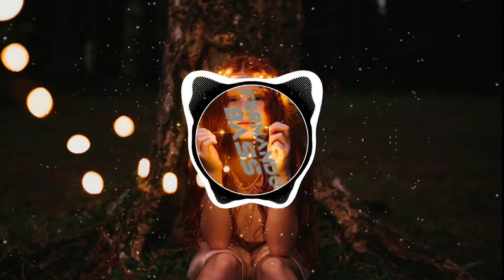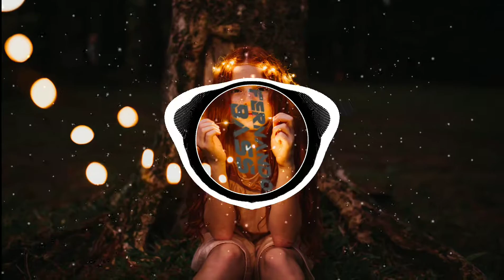DJ SIUL X PAP PAP PEP PAP VIRAL!!! TIK TOK FULLBASS TERBARU2020🔊🎶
Disarankan memakai headphone atau earphone agar kualitas suara yang lebih baik 😉

DJ From Indonesia 🇮🇩

kalian enjoy dengerinnya saya juga enjoy bikin nya okehh .
kalian juga bisa request lagu apa yang harus saya remix selanjutnya.

Category : Music

Title in this videos : DJ SIUL X PAP PAP PEP PAP VIRAL!!! TIK TOK FULLBASS TERBARU2020🔊🎶
Song :  -
Artis :  -
Remake : Fernando Bass
Software/Apk : Fl. studio20 & Avee Player

dj Siul x pap pap pep pap
dj Siul x pap pap pep pap   2020
dj Siul x pap pap pep pap fullbass
dj Siul x pap pap pep pap di dengar
dj Siul x pap pap pep pap mantap
dj Siul x pap pap pep pap di speakers
dj Siul x pap pap pep pap  slow
dj Siul x pap pap pep pap  flp
dj Siul x pap pap pep pap  flm
dj Siul x pap pap pep pap  enak di telinga